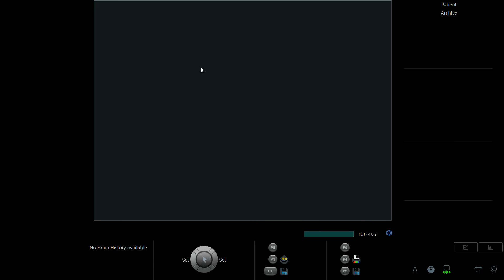TRẦN THỊ HẢI YẾN 1996 P1 02